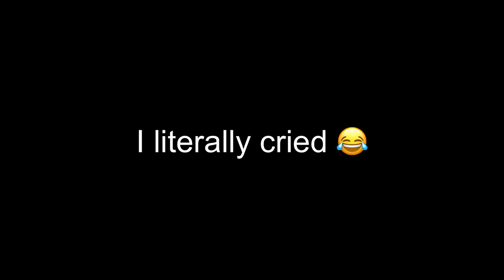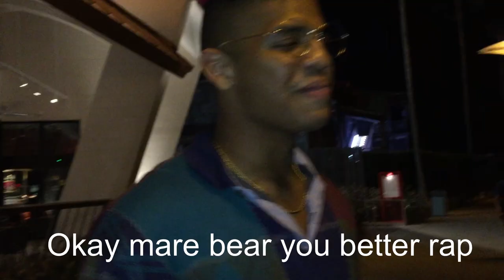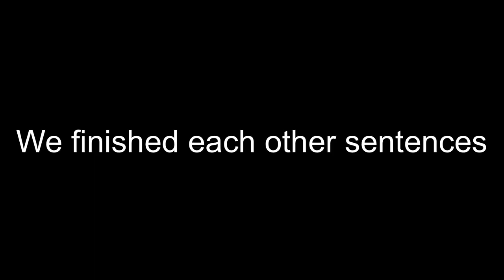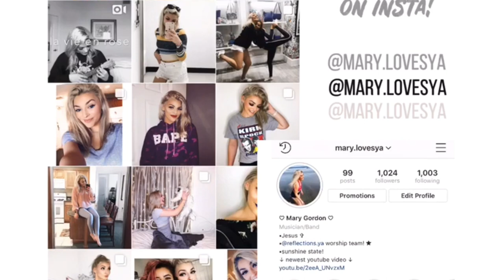Roasting challenge + vlog ||Mary & Nat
Whats up Babycakes! Today we have a special video for you! Compliment roasting war and vlog! We want to spread the positiveness around! Hope you guys enjoy!

xoxo Mary and Nat